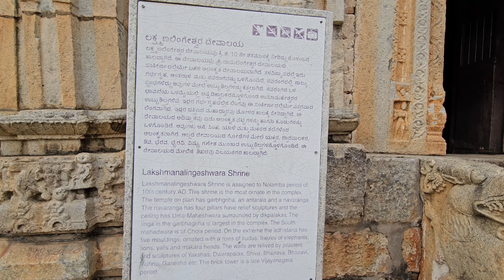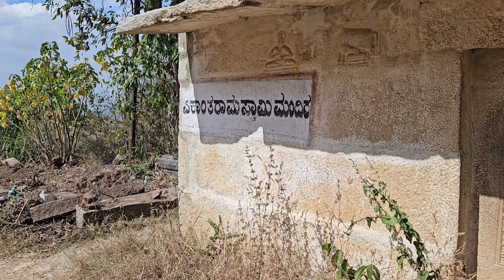Avani betta | Kotilingeshwara। 1 day trip | 100kms from Bangalore | kannada travel vlog